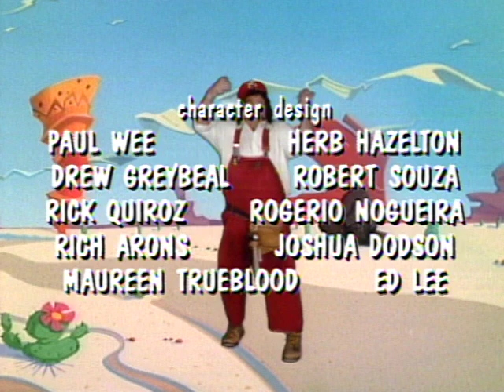Mario and the Beanstalk | Cartoons for Kids | WildBrain - Cartoon Super Heroes